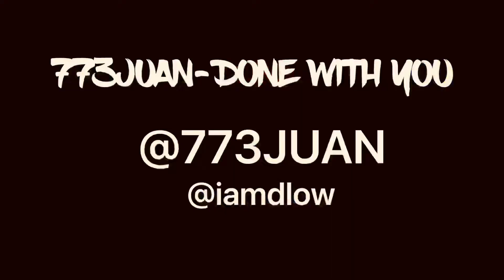773JUAN- DONE WITH YOU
GO FOLLOW 773JUAN on IG!!
Go download share!
773JUAN
CHICAGO

Go download share!
773JUAN
CHICAGO

Go download share!
773JUAN
CHICAGO